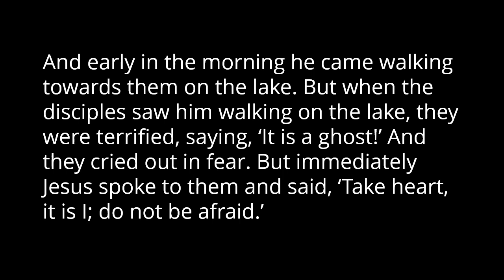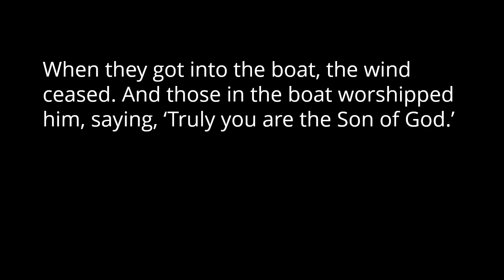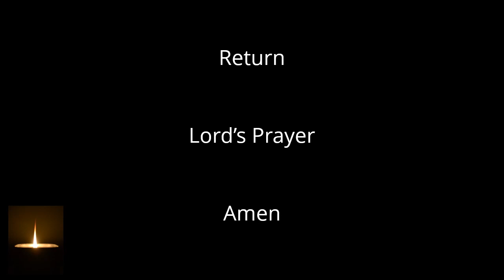Guided (Ignatian) Contemplation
A short introduction and experience of Ignatian contemplation or imaginative prayer. Using the text from Matthew 14:24-33, we enter into the scene of the gospel and feel our own reactions as we encounter Jesus. This method can be used for any scene from the gospels and can lead us to deeper insights about our relationship with the Lord.

Stanley Goh, SJ